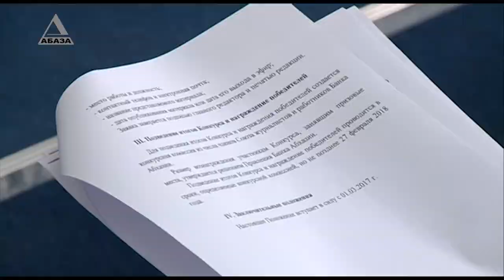Конкурс от Союза журналистов и Нацбанка Абхазии